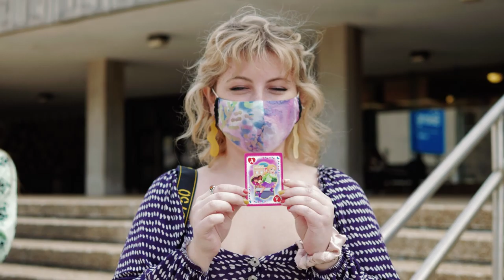Photo Boxers Episode 2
Welcome to Photo Boxers

Photo Boxers is a web series. Published on YouTube, IGTV

In every episode, we invite 5 photographers to shoot 1 model with a specified Theme announced at the beginning of the contest.
Each photographer has a 20 minute session to work with the model. At the end, each photographer will submit 5 final photos, and the audiences will vote for their favorite photographer at:

1 season contains 8 episodes. The winner of an episode will be the bookmaker in the next episode to compete with 4 new challengers. There'll be a Season Winner by the end of the season.

We welcome photographers, models, and makeups artists to sign up for the next episode. We also welcome sponsors who would like to use our web series as a commercial platform.